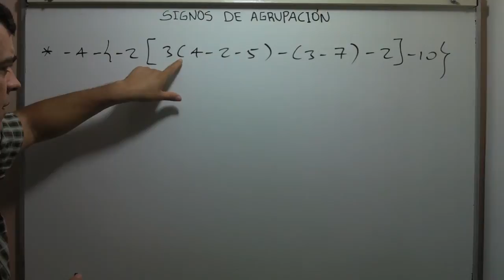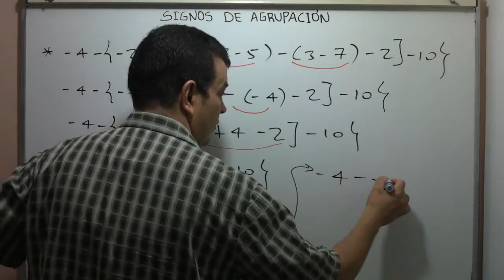EJERCICIO COMPLEMENTARIO DE SIGNOS DE AGRUPACIÓN.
En este video el profesor Jorge Orozco, explica un ejemplo de destrucción de signos de agrupación